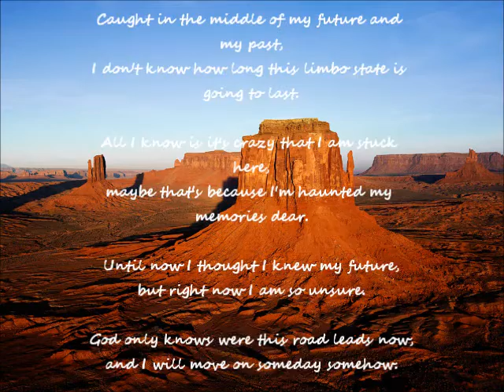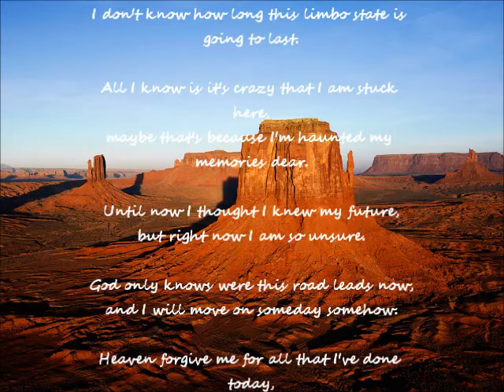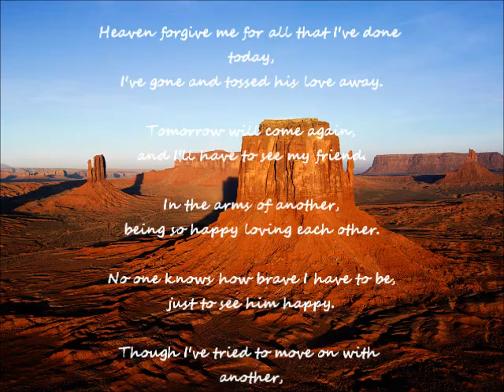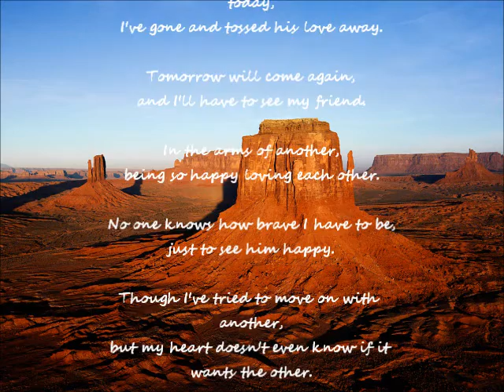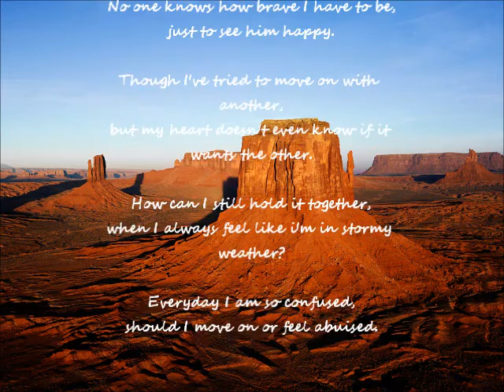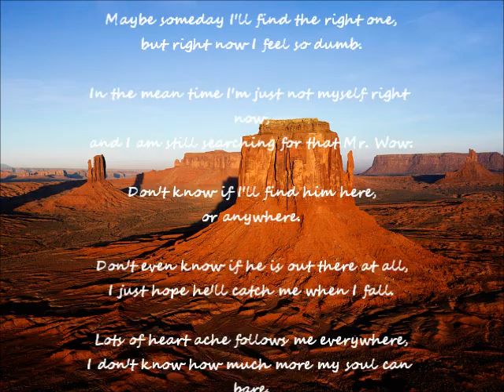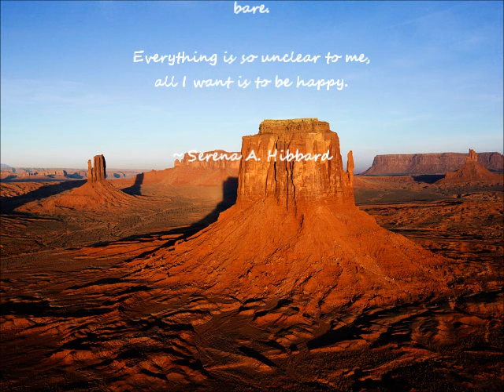Caught In The Middle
This is a poem I wrote today about how I am feeling at this moment.